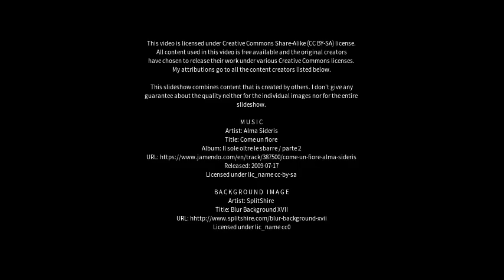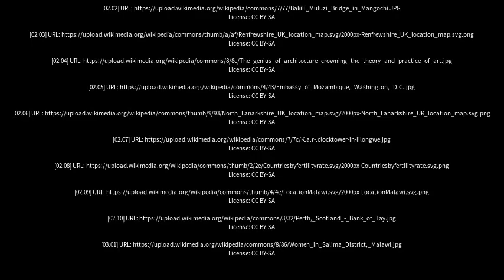Best places to visit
Best places to visit - High Blantyre (United Kingdom) Best places to visit - Slideshows from all over the world - City trips, nature pictures, etc.